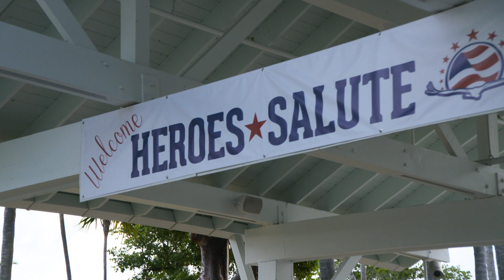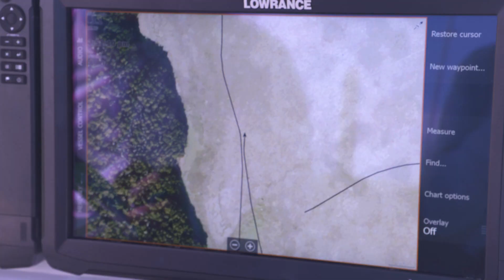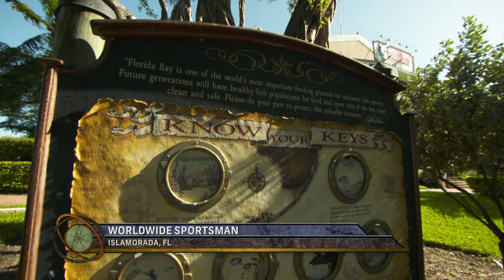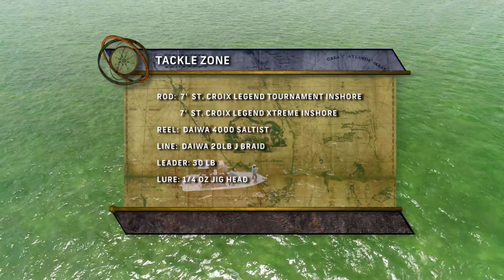HURRICANE IRMA and *TARPON FISHING* | Rebuilding the BEAUTIFUL HAWKS CAY RESORT | Florida Keys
Tom & Rich celebrate Hawks Cay reopening post-Hurricane Irma.

WIN A FISHING VACATION AT HAWKS CAY!

Waypoint TV is the best place to watch our shows. You can see every season and episode here:

Waypoint is the ultimate outdoor network featuring streaming of full-length fishing and hunting television shows, short films and instructional content, a social media network, Podcast Network. Waypoint is available on Roku, Samsung Smart TV, Amazon Fire TV, Apple TV, Chromecast, Android TV, IoS devices, Android Devices all for FREE! Join the Waypoint Army by following them on Instagram at the following accounts

You can follow Tom Rowland on Instagram @tom_rowland and keep up with all of his podcast episodes here: